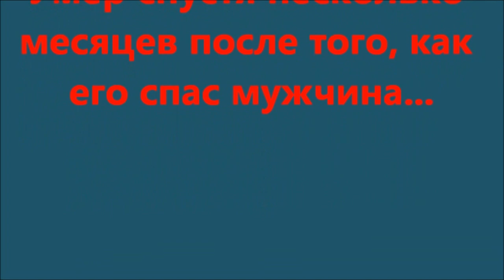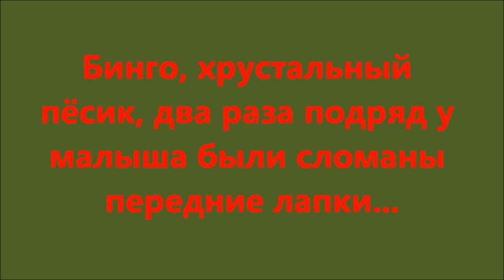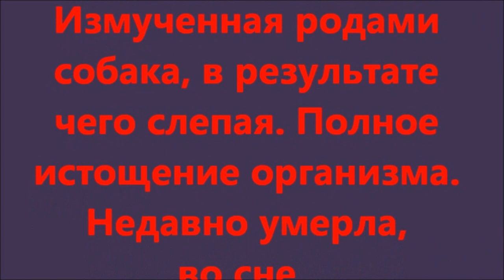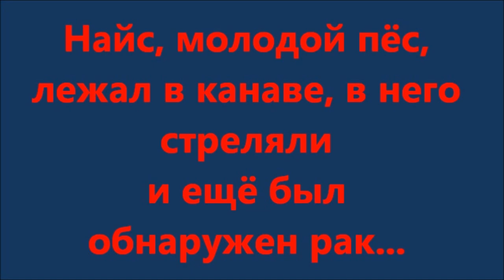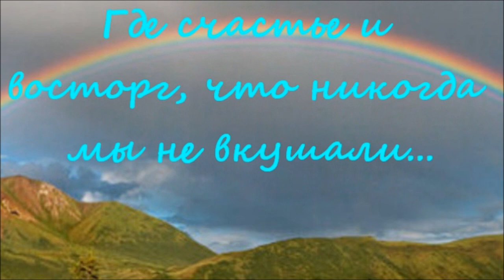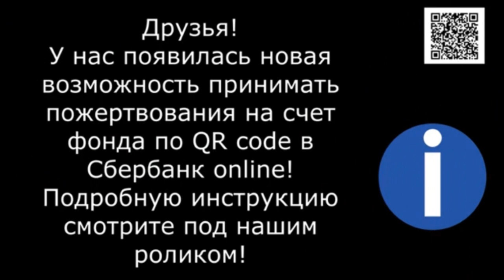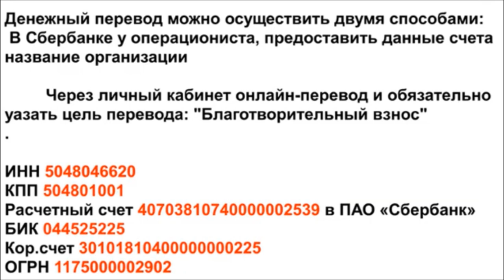Безвременно ушедшие по вине человека The death of dogs is man's fault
Это не все собаки, которые ушли на Радугу по вине человека, их к сожалению гораздо больше. Человек - не "венец творения", а жалкий, жестокий потребитель!